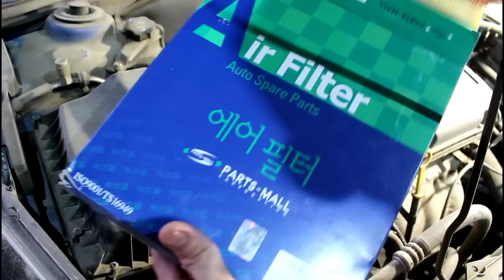Замена масла в двигателе и фильтров Chevrolet Cruze Шевроле Круз 2011 года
фильтр масленый  PMC  PBC-013
фильтр воздушный  PMC  PAC-043
фильтр салонный  PMC  PMC-011
масло  Motul  5w30  Dexos 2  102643